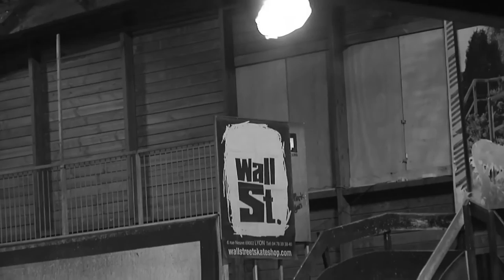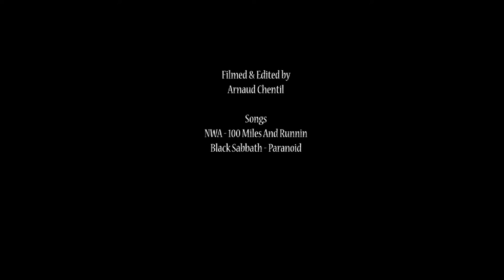Best tricks contest au skatepark de Gerland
Best tricks contest sur trois modules au skatepark! Merci Arnaud Chentil pour le filming et le montage!